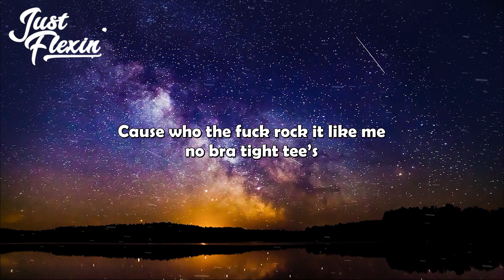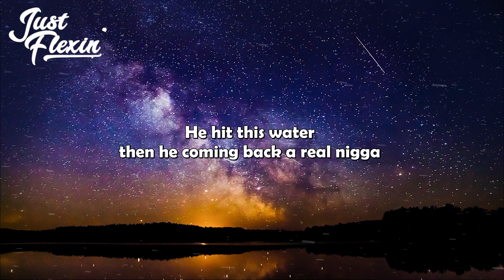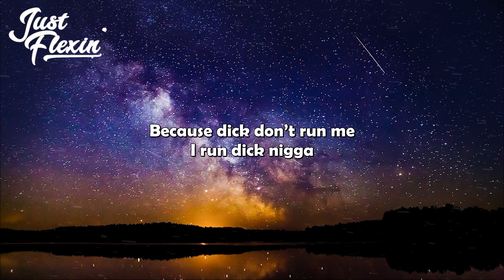Megan Thee Stallion - Plan B (Lyrics) | Just Flexin'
🎶 LYRICS

Who the fuck you think you talking to, nigga?
Fuck me? Nah, nigga, fuck you, nigga

Dear fuck nigga, still can't believe I used to fuck with' ya
Poppin' Plan B's 'cause I ain't planned to be stuck with' ya
Damn, I see you still kick it with them opp bitches (Opp bitches)
I'm the only reason that your goofy ass got bitches
All them hoes wanna look like me (Look like me)
Bitch most likely only fuckin' you just to spite me (Ayy, ayy, just to spite me)
So please don't get it twisted, I ain't trippin'
I never put my faith in a nigga, bitch, I'ma die independent (Ayy, ayy, woah, woah, woah)
If you was wonderin', yeah, boy, I'm still that bitch (Still that bitch)
I had to block you but you still gotta watch this shit (Hmm)
'Cause who the fuck rock it like me? No bra, tight tee (Hey)
Slick back ponytail, feelin' like I'm Ice-T (Ah)
You know I suck it good, real hood, when you wake up (Real hood, when you wake up)
You know her head weak if she ain't fuckin' up her makeup
Damn, I can't believe I used to let you fuck me (Let you fuck me)
I'd rather be in jail before a broke nigga cuff me (Ayy, ayy)

Ladies, love yourself, 'cause this shit could get ugly (Shit could get ugly)
That's why it's, "Fuck niggas, get money!" (Fuck niggas, get money)
And I don't give a fuck if that nigga leave tonight, because, nigga, that dick don't run me (Ayy)
You better get on your knees and eat this pussy right before I have another nigga do it for me
Because dick don't run me, I run dick, nigga, yeah, you's a bitch

Mugler suit in my meeting, wagyu steak what I'm eating (Ah)
Makin' so much money, this nigga dumb if he's cheatin' (Dumb if he's cheatin')
Bitches watchin' and hatin', put that shit in they faces (In they faces)
I buy the whole buildin', and keep the hoes in they places
He submerged in it (Yeah), like a baptism (Like a baptism)
He hit this water, then he comin' back a real nigga (Ah)
How you want a bitch (Yeah), but don't wanna work? (But don't wanna work)
How you want a bitch that you don't deserve?
I should have listened to my first mine
And told your ass "No" the first time
Tried to spare this nigga feelings now he think he hurt mine
He cheat, and I be at work while you sleep
My pussy is the most expensive thing you'll ever eat
Fuck you, still can't believe I used trust you
The only accolade you ever made is that I fucked you
You a bitch, if you get the chance I bet you snitch
You'll never get a chance to tell me "Come and pay my shit"

(You's a bitch, you's a bitch)